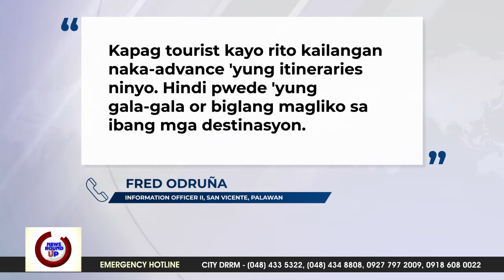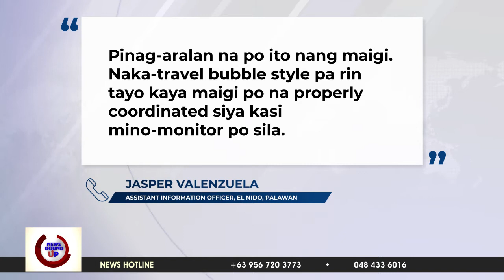Proseso ng accreditation ng tourism establishment sa Palawan nais alamin ng Sangguniang Panlalawigan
Nais ipatawag sa sesyon ng Sangguniang Panlalawigan ang mga kawani ng Department of Tourism at Provincial Tourism Officer upang malaman ang proseso ng pag-a-accredit sa mga tourism establishment sa Palawan. || via Kristel Dorado